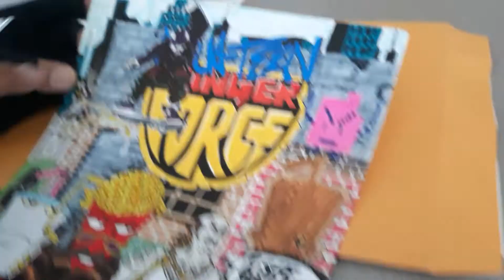Another commission completed!🥰😉👍♥️🍟🔒